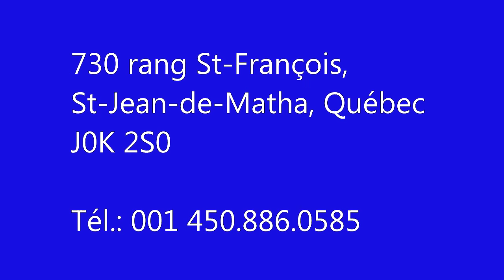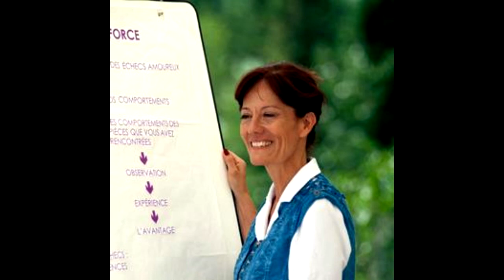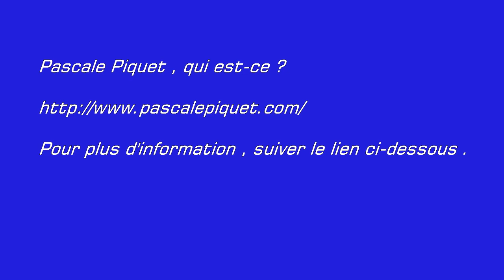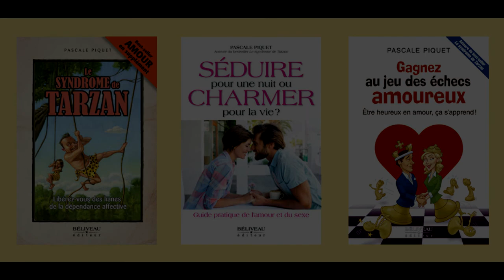Pascale Piquet: Émission de radio avec Julie Blais-Comeau "On jase !"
PASCALE PIQUET est la spécialiste de la dépendance affective. Coach certifiée et Post-Maître en PNL (programmation neuro linguitisque), c'est avec humour et authenticité qu'elle guide depuis plus de 12 ans ceux et celles qui souhaitent reprendre leur vie en main sur le plan professionnel, social ou affectif. Conférencière et chroniqueuse elle est aussi l'auteure du best-seller "Le syndrome de Tarzan", "séduire pour une nuit ou charmer pour la vie ?" et, "Gagnez au jeu des échecs amoureux", tous publiés chez Béliveau éditeur.